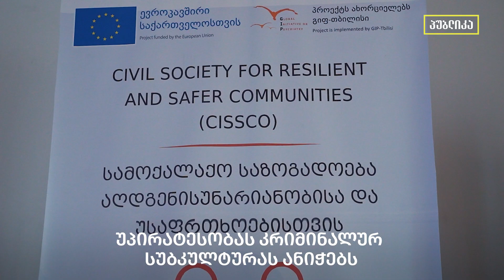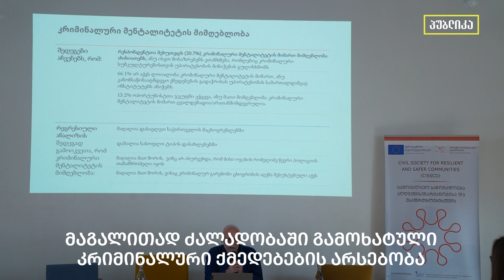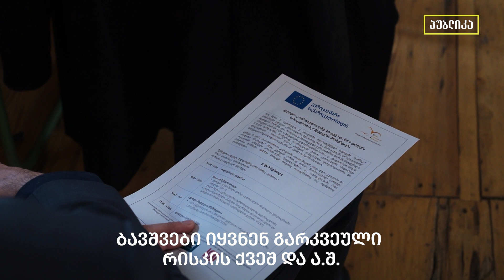კრიმინალური სუბკულტურა და მისი გავლენა საზოგადოებაზე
„კრიმინალური სუბკულტურა და მისი გავლენა საზოგადოებაზე" - ფსიქოლოგი მაია ცირამუა უახლესი კვლევის შედეგებს მიმოიხილავს
„ყველა რგოლი უნდა იყოს მობილიზებული, რომ ამ მახინჯ წარმონაქმნს, რაც საბჭოთა პერიოდიდან მოგვყვება, დავემშვიდობოთ"